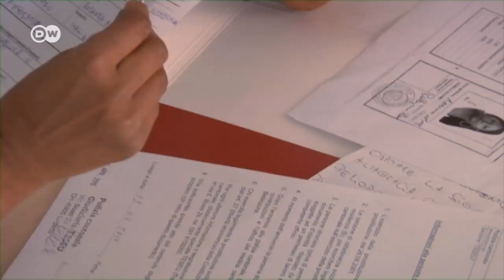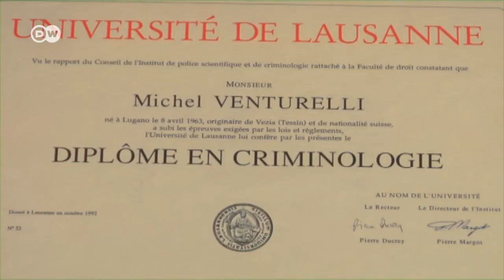Легальный секс-туризм, или Почему в Швейцарии стало больше борделей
Швейцарский кантон Тичино стал Меккой для секс-туристов и проституток. Здесь легализована проституция. Число борделей растет. И не всем местным жителям это нравится.